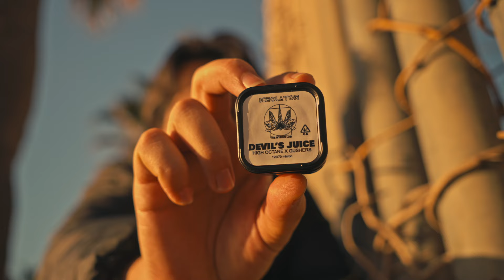VLOG 1 Una mañana magica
Mi equipo:
camara fx30: no disponible por ahora
camara zve10
sigma 30mm 1.4
camara POV
gran angular
jaula camarazve10
jaula newer fx30
jaula smallrig FX30
placa de liberacion rapida
Mi luz principal
microfono inalambrico
bateria npf gigantes!
zgcine npf 001